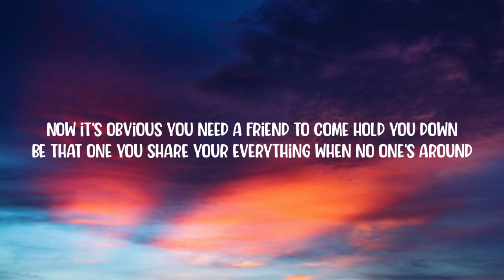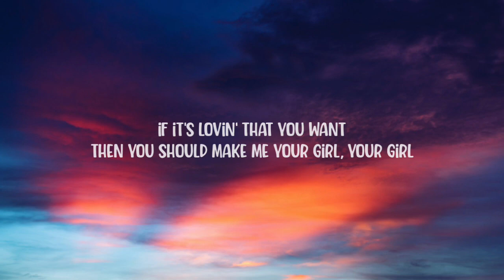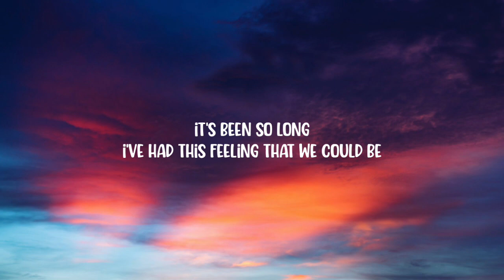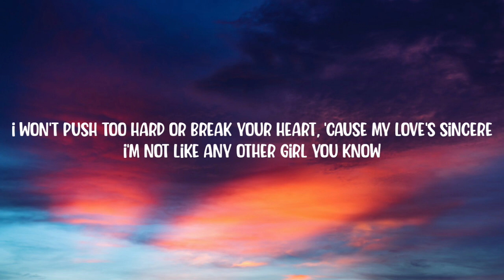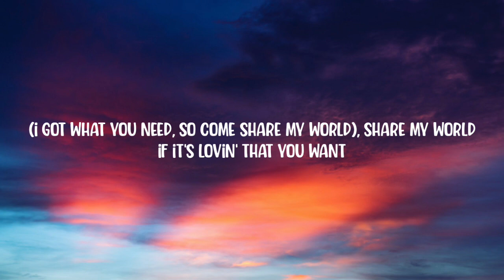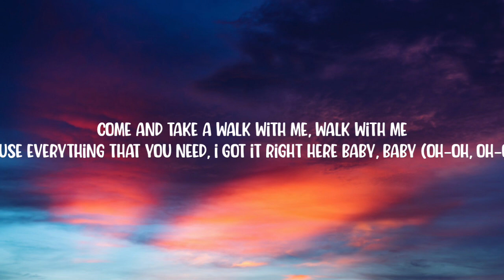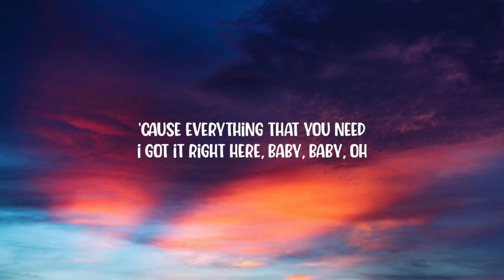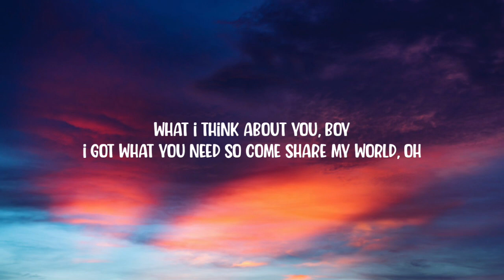Rihanna - If It's Lovin' That You Want (Lyrics)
Lyrics:

[Intro]
I wanna let you know
That you don't have to go
Don't wonder no more
What I think about you

[Chorus]
If it's lovin' that you want
Then you should make me your girl, your girl
If it's lovin' that you need
Then, baby, come and share my world, share my world, oh
Come and take a walk with me, walk with me
'Cause everything that you need, I got it right here baby, baby

[Verse 1]
Now it's obvious you need a friend to come hold you down
Be that one you share your everything when no one's around
Baby, come tell me your secrets, and tell me all your dreams
'Cause I can see you need someone to trust

[Pre-Chorus]
Di-di-di-di-di-da-di, di-di-da-di-dey
So just call me whenever you're lonely
Di-di-di-di-di-da-di, di-di-da-di-dey
I'll be your friend, I can be your homie

[Chorus]
Baby, come and share my world, share my world (Woah-oh)
Come and take a walk with me, a walk with me (Oh-oh, oh-oh)
'Cause everything that you need, I got it right here baby, baby (Oh-oh, oh-oh)

[Verse 2]
It's been so long
I've had this feeling that we could be
Everything you've ever wanted, and your
Your fantasy
I won't push too hard or break your heart, 'cause my love's sincere
I'm not like any other girl you know
So let me erase your fears

[Pre-Chorus]
Di-di-di-di-di-da-di, di-di-da-di-dey

[Chorus]
You should make me your girl, your girl
Then, baby, come and share my world, share my world
Come and take a walk with me, walk with me, baby
'Cause everything that you need, I got it right here, baby
Then you should make me your girl (Make me your girl, baby), your girl
Then, baby, come and share my world (I got what you need, so come share my world), share my world

[Pre-Chorus]
Di-di-di-di-di-da-di, di-di-da-di-dey

[Chorus]
Come and take a walk with me, a walk with me (Come and take a walk with me)

[Outro]
What I think about you, boy
I got what you need so come share my world, oh
No, no